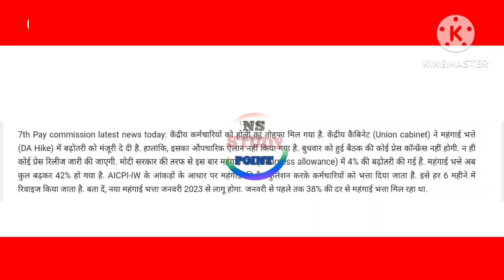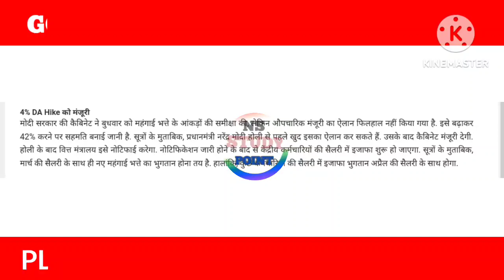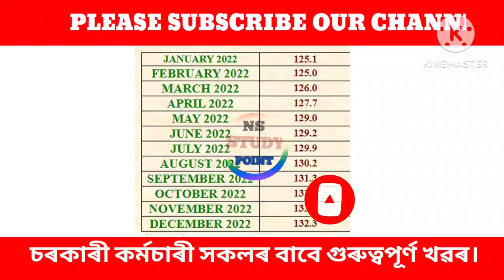কেন্দ্ৰীয় কেবিনেটৰ 4% DA বৃদ্ধিৰ আনুষ্ঠানিক ঘোষণা||4% DA/DR HIKE||Dearness Allowances||DA HIKE NEWS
Dearness Allowance Increase 40%||Govt Employees DA Hike||Dearness Allowance||Salary Increases News||
Very Good News For DA ||Dearness Allowance Increase News||DA Latest News today||Dearness Allowance||

18 months da arrears latest news today 2022
dearness allowance
18 month da arrears
18 months da arrears latest news